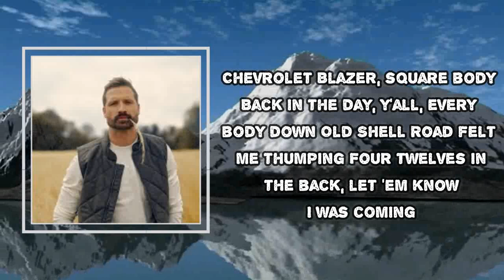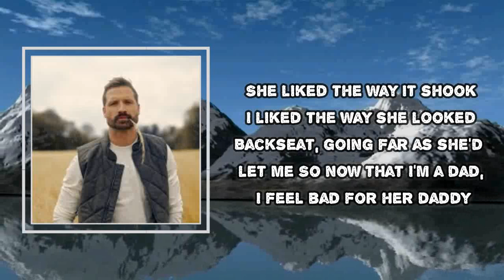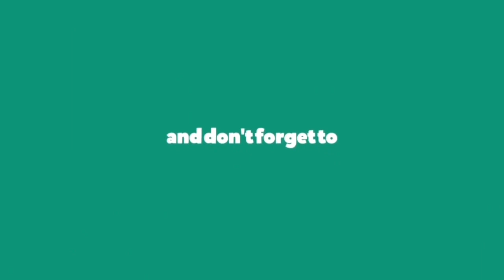Walker Hayes - Black Sheep (Lyrics)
Album: Fancy Like
Black Sheep  Lyrics:
Chevrolet Blazer, square body
Back in the day, y'all, everybody down
Old Shell Road felt me thumpin'
Four twelves in the back, let 'em know I was comin'
White dice, black ice, freshener
All I cared about was impressin' her
Had that rearview lean on her lipstick
Thank God, she had a thing for misfits
Black sheep, black Chevy
Mobile, wasn't ready
Bump, bumpin' the six-disc changer
Bass kickin' like Texas Ranger
She liked the way it shook
I liked the way she looked
Backseat, goin' far as she'd let me
So now that I'm a dad, I feel bad for her daddy
Chrome bullet-hole rims on Bridgestones
Mean limousine, tinted windows
Like a pimp pullin' up at her house
Her daddy in the yard yellin', "Turn that shit down"
Truck train to the party
Back it up, Bone Thugs-n-Harmony
Mamma prayin' for the day I was baptized
Cops had my plate memorized
Mobile, wasn't ready
Now that I'm a dad, I feel bad for her daddy